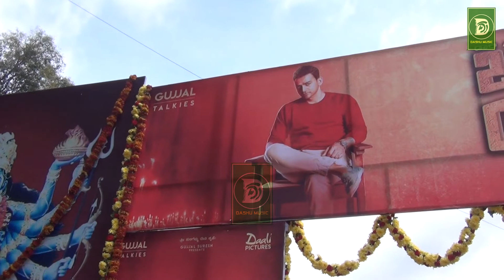ಶಿವಣ್ಣೇ ನಮ್ಮ ಬಾಸ್ | Dhananjaya | Badava Rascal New Kannada Movie